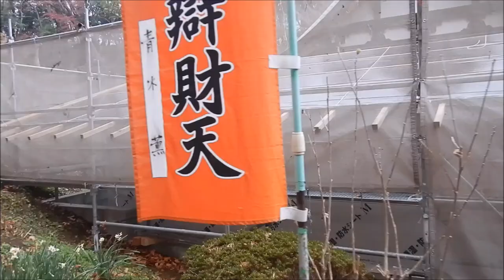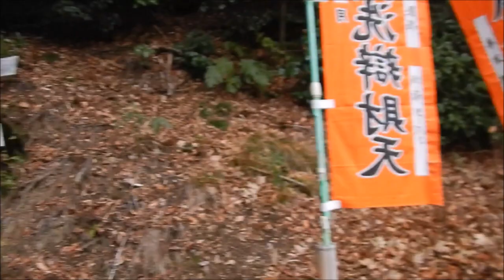妙圓寺20240102天台宗 和光山 醫王院 妙圓寺 平塚 土屋銭洗弁天 を歩いてみた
銭洗弁天